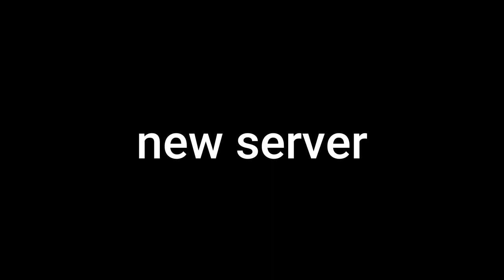Infectious Smile | Aggressive Combat | mostly me beating people up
today we beat up kids with the Winning Smile

ROBLOX - 8-Bit Weapon - M.U.L.E. (the true ogs know)